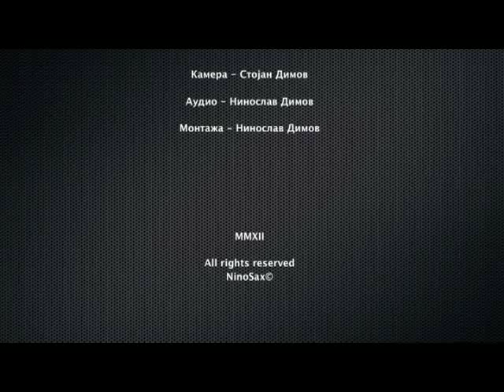P.D'Rivera - Vals Venezolano - Ninoslav Dimov - saxophone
Live recording from concert on 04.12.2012 in Skopje, Macedonia
KIC - Salon 19:19

Paquito D'Rivera - Vals Venezolano

Ninoslav Dimov - Saxophone
Maja Popovic Karaivanova - Piano